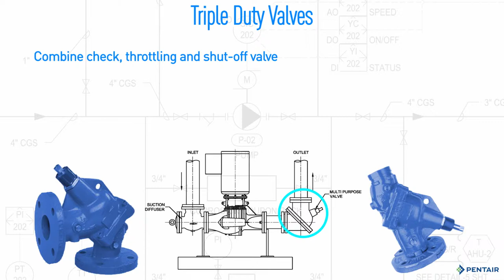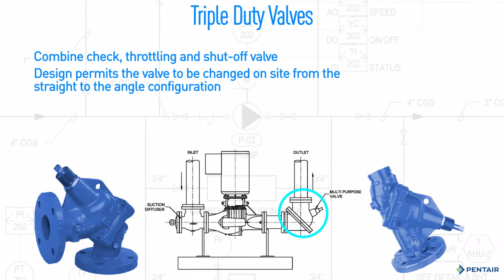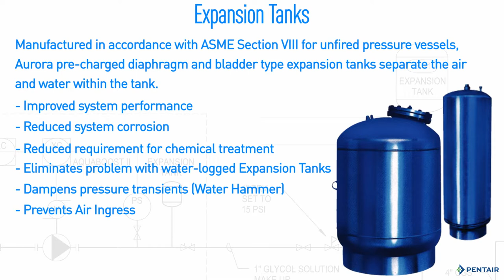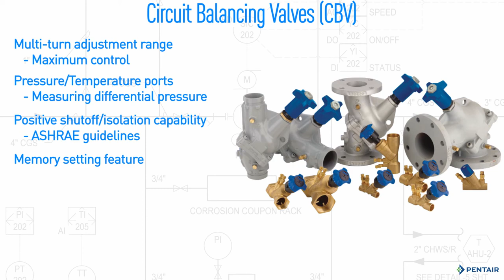Pentair Aurora Hydronics